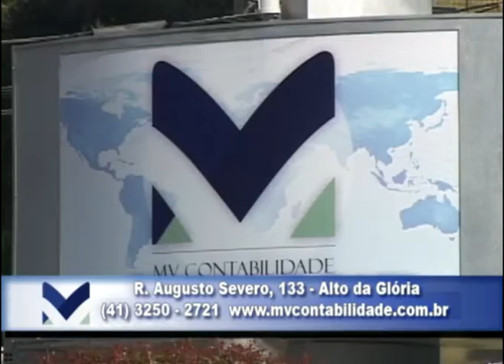MV Contabilidade - 08/07/2012